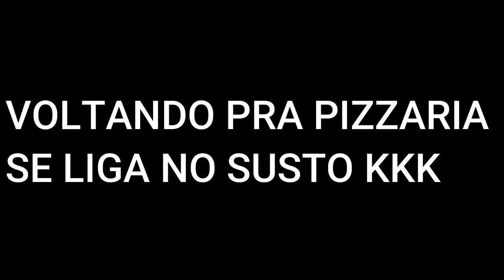FUI ENTREGAR SEM PLACA COM A BROS E QUASE DEU RUIM, VEJA 🚔😢